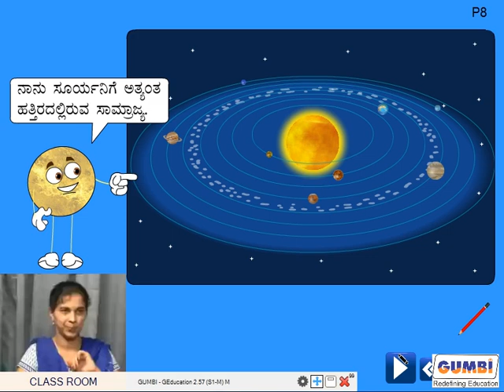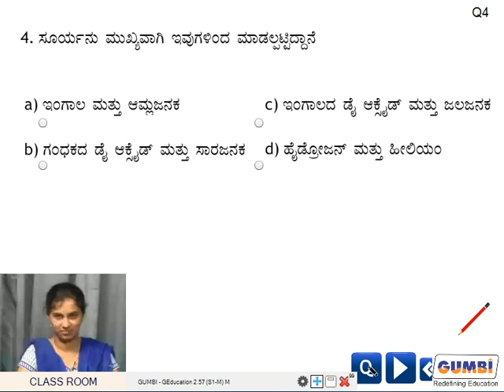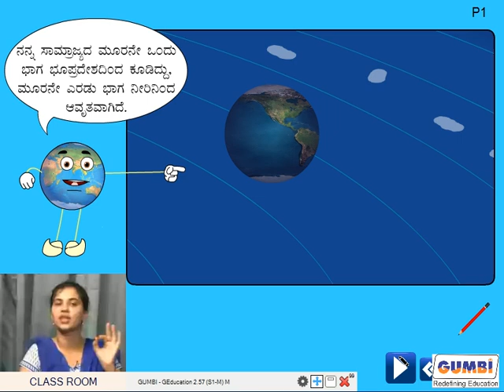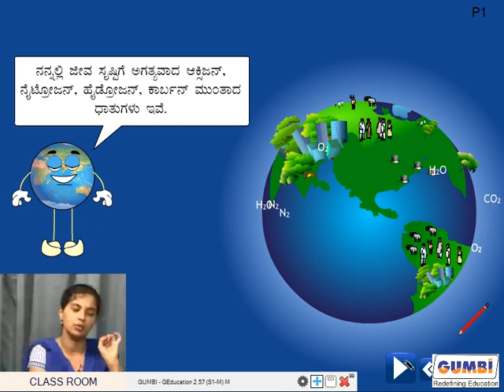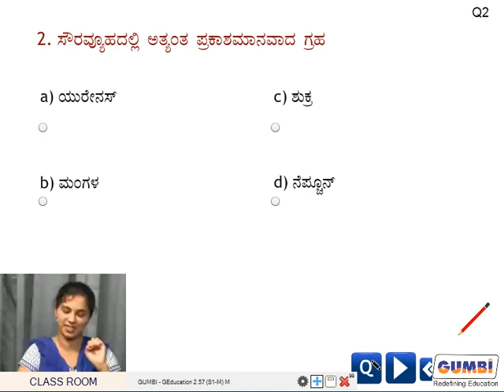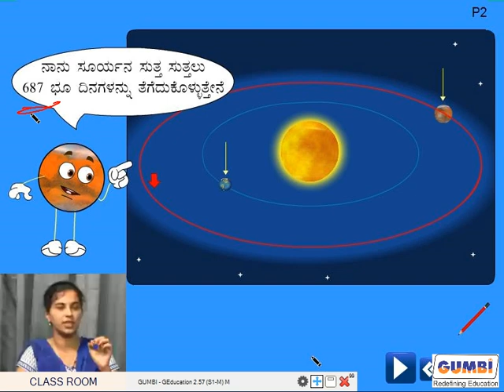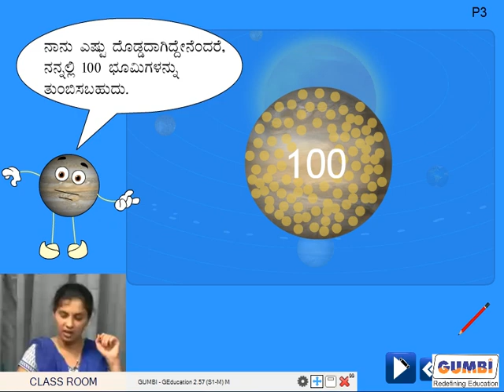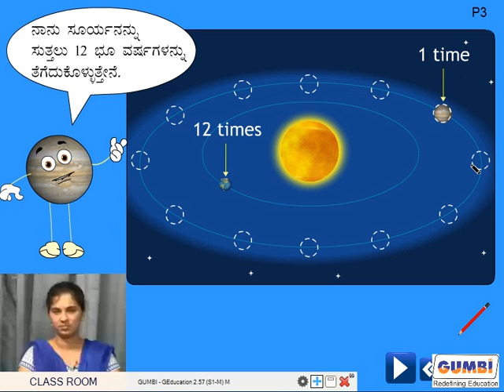5th science 5 S SolarSystem P2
This video includes 5th standard science